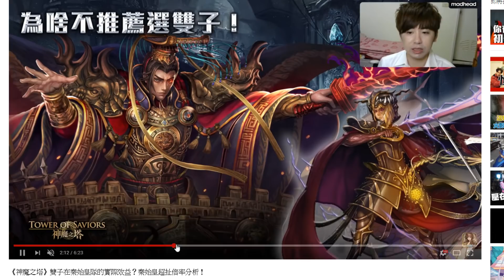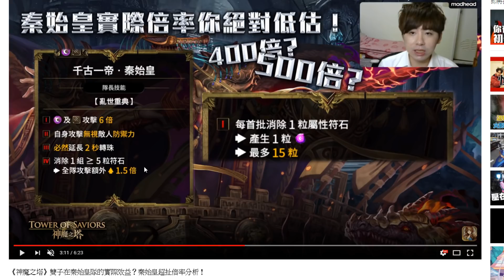【神魔之塔】秦始皇『雙隊長1000倍倍率!?』真正實戰後的分析！【千古一帝 ‧ 秦始皇】【阿紅實況】